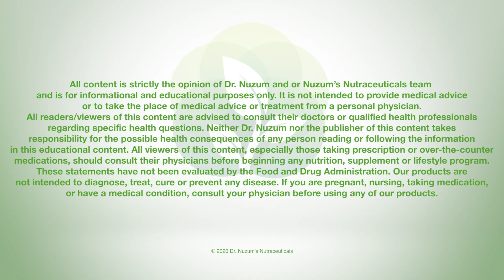Hormone Imbalances in Women